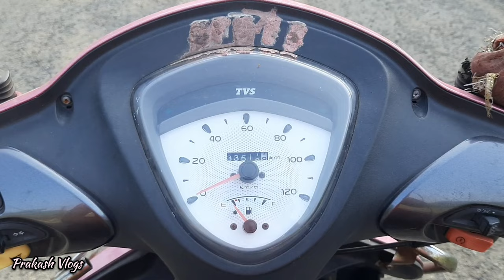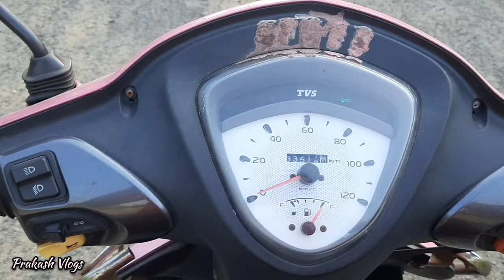TVS Zest 110 || Storage Area and Capacity || Riding Review 👈 🔥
PrakashVlogs

Hello Friends
Button to get notifications of my new videos.

PrakashVlogs

In this video we are going to know about the storage area available in TVS ZEST 110 and Capacity. We are also ride this scooty to know about it's riding performance in City.

PrakashVlogs

PrakashVlogs